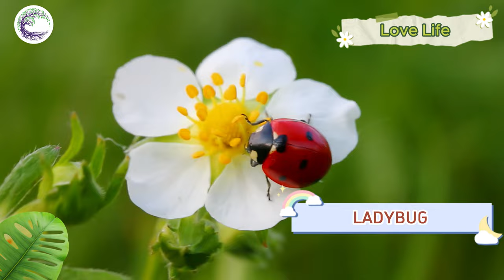The Most Beautiful Animals Of Asia: Tiger, Chicken, Bird, Buffalo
Discover beautiful scenes of Asian animals! In this scenic film you will see the most  incredible and stunning wild animals and birds that call Asia home! These are some of them: Tiger, Rabbit, Rhino, Hippo, Parrot, Duck, Tortoise and many more. Sit back and relax while enjoying this scenic relaxation
Through our channel, you will undoubtedly be interested in learning more about animals' everyday routines, such as their eating habits or how they generate noises.